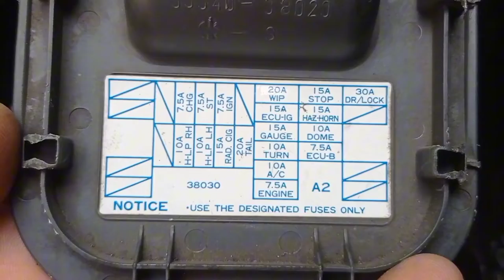Location Ng fuse box Ng Toyota Revo .